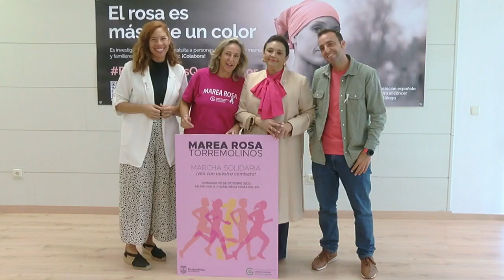TORREMOLINOS EN ABIERTO 20 OCTUBRE REPORTAJE MAREA ROSA